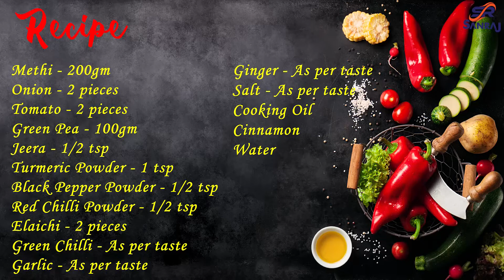Dhaba Style Methi Matar Malai | मेथी मटर मलाई | Methi masala | Peas in white gravy | Methi Recipe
Methi Matar Malai | मेथी मटर मलाई रेसिपी | Methi masala | Peas in white gravy | Cooking With Sanraj

Preparation time: 08 Minutes
Cooking time: 20 Minutes
Servings: 4 Person

Ingredients:--
Methi - 200gm
Green Pea - 100gm
Elaichi - 2 pieces
Green Chilli - As per taste
Garlic - As per taste
Ginger - As per taste
Salt - As per taste
Cooking Oil
Cinnamon
Water

00:00:00  - Intro
00:00:23  - Ingredients Required
00:00:45  - Boiling Ingredients
00:01:34  - Grinding Ingredients
00:02:01 - Frying Ingredients
00:02:57 - Final preparation
00:03:57 - Serving

Methi Matar Malai, Restaurant Style Methi Matar Malai, Matar Malai, Methi Masala, cooking, cooking with sanraj

Thanks!